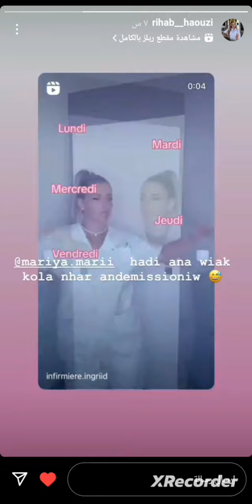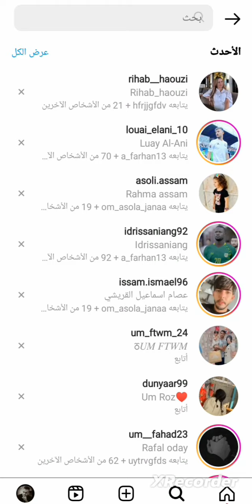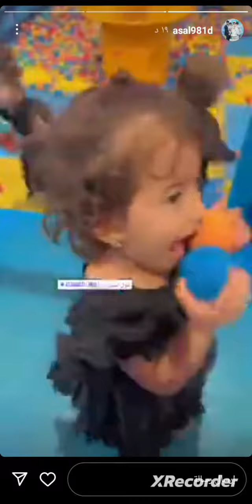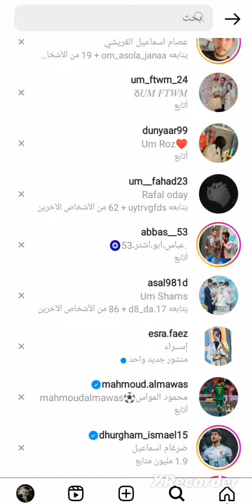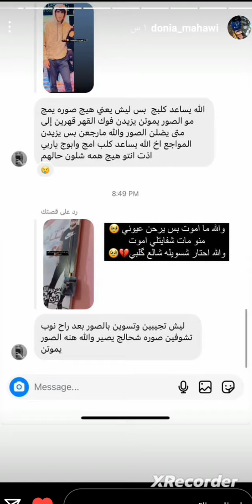ستوريات عائلات الاعبين🇮🇶🇮🇶🇮🇶